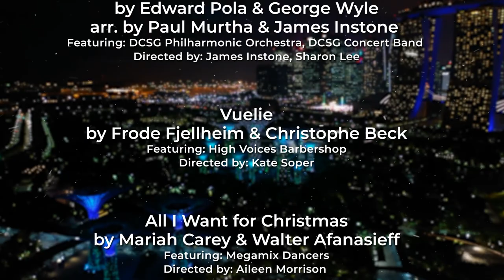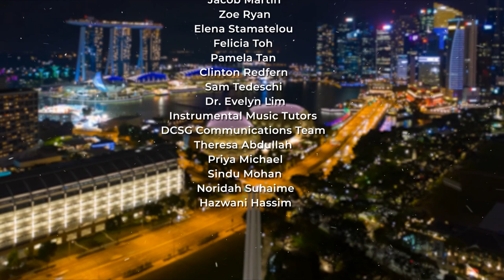The Joy of Christmas 2021 at Dulwich College (Singapore)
Dulwich College (Singapore) is delighted to present our Christmas Concert: 'The Joy of Christmas 2021’, This semester, our students and teachers have navigated the toughest restrictions for music and performances since the pandemic began.

Over the past month, students have rehearsed their pieces both virtually and in person, culminating in hundreds of audio recording and professional videography sessions. This is nothing short of a Christmas miracle! The concert exemplifies the determination, courage, skilfulness, and graciousness from everyone involved. Covid has not stopped us from sharing what we love to do, and music has brought us together as a Dulwich family. As a Whole School production, we have Toddlers to Year 13 taking part! On our Christmas journey, you will celebrate the achievements of 14 remarkable ensembles playing classic Christmas carols, jazz, indie and pop. We even have some of our inspirational Ignite students leading groups.

This concert is a magical showcase of Music WorldWise! We dedicate this concert to our families and friends around the world. Happy Christmas and a joyful 2022!

– Mr. Canice Gleeson, Director of Music

Dulwich College is a leading international school in Singapore with students from 2 to 18 years. The rich academic, sports, performing arts and music curriculum are designed to help each individual child reach their potential and make a positive difference in the world.

Communications Rights Licence for YouTube granted to Dulwich College (Singapore) from Compass, Composers & Authors Society of Singapore Ltd.